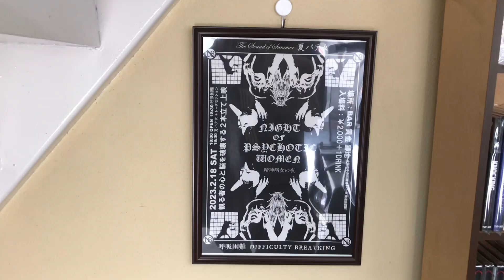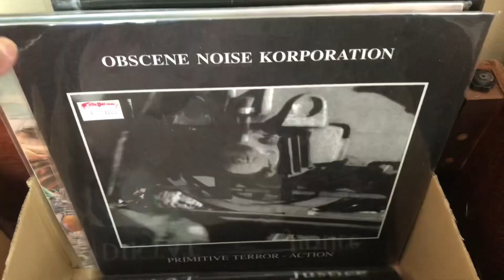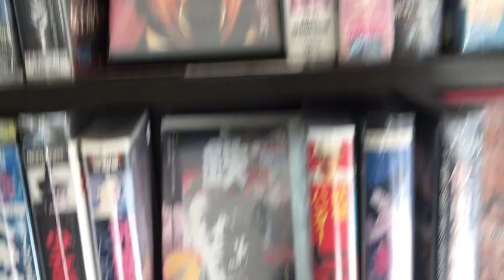カルト映画▶︎HELLPIT VIDEOで爆買いしてきた (VIDEO VIOLENCE RELEASING)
神戸に新しく出来たビデオショップ「HELLPIT VIDEO」に行って来ました！
最高すぎて爆買いしてしまった！
JR神戸駅から徒歩10分！カルト映画が好きな方にはオススメです！

中古レコード業界に25年以上携わるM€M€NTOが、
オンラインのレコードショップを立ち上げました！
HIP HOP / SOUL / FUNK / JAZZ / CLUB / ROCK / 邦楽
WORLD / REGGAE / サントラ / MONDO / AVNT GARDEなど
オールジャンルのレコードを絶賛取扱い中！
音楽ファン、レコードファンの方は是非覗いてみてください。

他にも大阪を中心にアパレルショップでのレコード販売や、
百貨店やサブカルなスポットでレコード市も開催しています。
以下のSNSで随時告知しております。

レコード／DJ／音楽／アート／映画／漫画など、
ストリートかつサブカルな情報を発信していきます！
大阪を拠点に活動するコラージュ・アーティスト
「M€M€NTO（メメント）」による活動記録。

●MEMENTOチャンネルをサポートしてくれる神募集中！